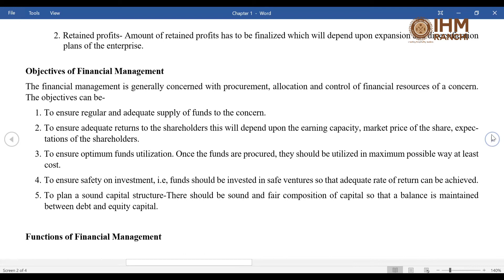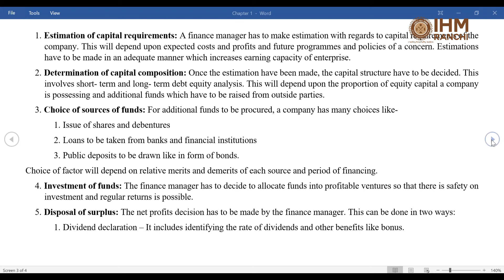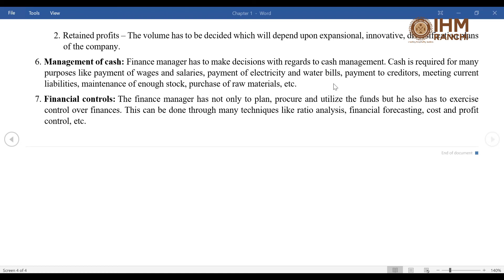FINANCIAL MANAGEMENT MEANING & SCOPE 5th Semester Chapter-1 Lecture By Dr. Bhupesh Kumar| IHM Ranchi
5th Semester Chapter-1 | IHM Ranchi

Lecture By Dr. Bhupesh Kumar
Principal-cum-secretary
Institute of Hotel Management Catering Technology and Applied Nutrition, Ranchi

Courtesy- IHM Ranchi